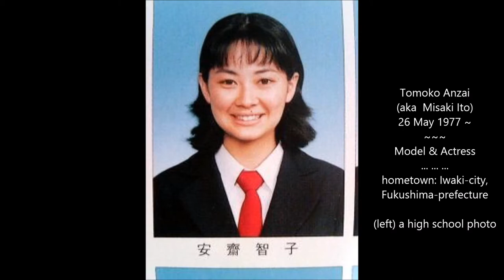[JAPAN] Misaki Ito Tribute - Actress & Shiseido Model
This video introduces u to Ms. Misaki Ito, one of Japan's most beautiful women. Misaki is an actress and a Shiseido-exclusive model. She was born to Japanese parents in Iwaki-city in Ibaragi-prefecture. She is the second child of four children: older sister, her, younger brother, and younger sister.
Iwaki-city is one of the places massive earthquakes and tsunami hit and destroyed in March 2011.  Her hometown was wiped out completely. Since then, she's been assisting her town to get back on its own feet. However, since so many people were killed, it's been quite challenging to recover even after seven years. Misaki too lost some of her relatives and friends.
Best wishes to her and her & her family!

My videos are all sort of related, so enjoy others as well.  Peace out... to all the beautiful souls out there in the world; cheers!!